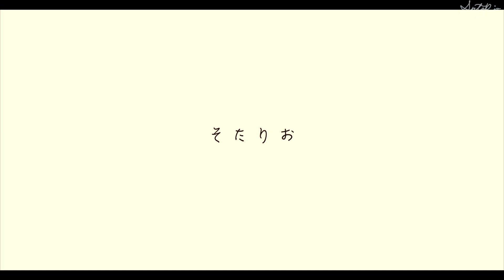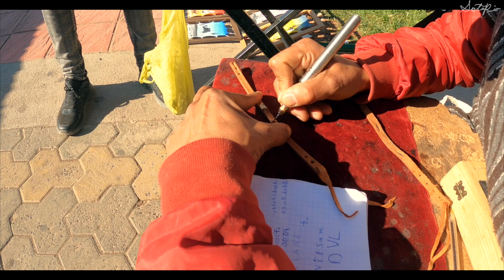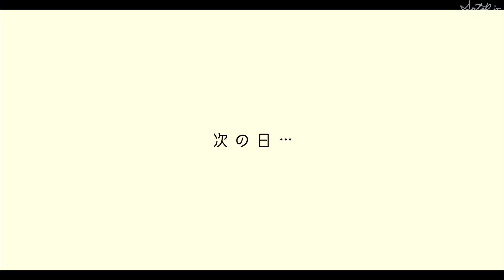【モロッコ】マラケシュのフナ市場での体験が衝撃的すぎた！【世界一周】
こんにちは、そーたです！

マラケシュで最高な出会いがありました。
その前にも砂漠の街でたくさんの方にお世話になり、人との出会いに恵まれた日々を生活してました。

ローカルに触れる旅がたまらなく好きです！

次からの動画は、どのような世界が待ってるのか楽しみにしててください👍